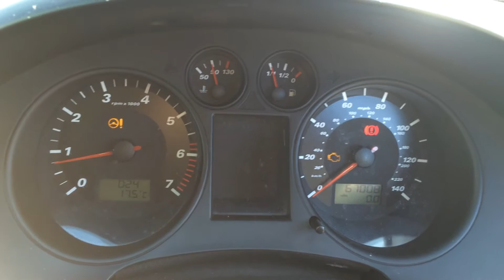(2005) SEAT Ibiza 1.4 16v Petrol (Engine Code - BKY) Mileage - 67,008